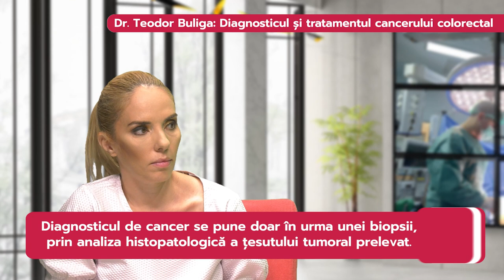Dr Teodor Buliga - Diagnosticul și tratamentul cancerului colorectal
Dr. Teodor Buliga, medic primar Chirurgie generală, cu competență în chirurgie oncologică, în cadrul Spitalului Clinic Sanador, vorbește despre cancerul colorectal într-un interviu acordat CSID.ro.